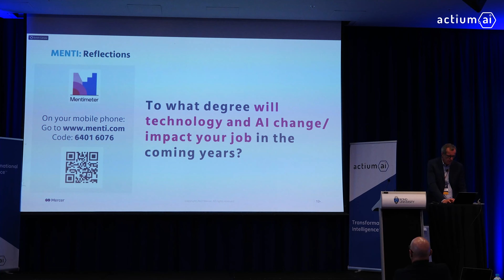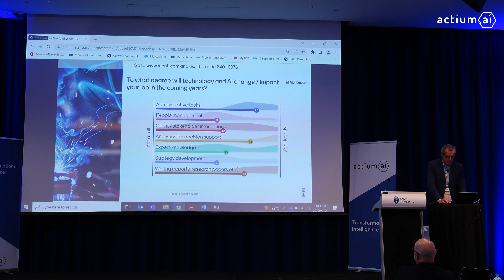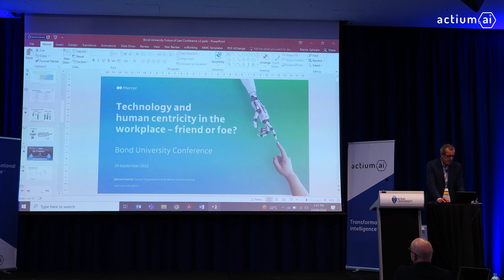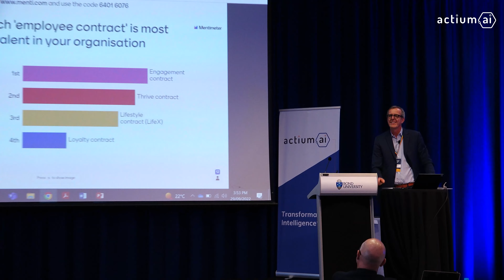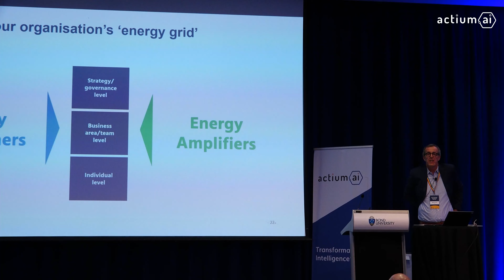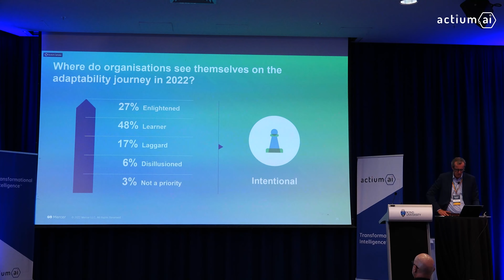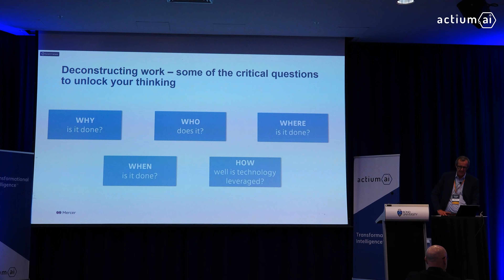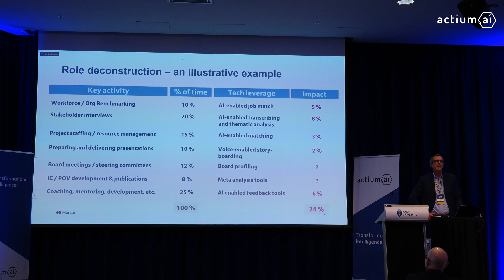Technology & Human-Centricity in the Workplace: Friends or Foes? | Ephraim Patrick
Immerse yourself in another riveting keynote from the LawTech, NewLaw, and NetZero: Preparing for an Uncertain Future conference, which was held in the beautiful Gold Coast, Australia from 28-30 September 2022. Catch this insightful session both live and online.

Esteemed speaker Mr. Ephraim Patrick takes us on a fascinating journey with his presentation, "Technology and Human-Centricity in the Workplace–Friends or Foes?" Ephraim investigates the interplay between rapid technological advancement and human-centric practices in the modern workplace, sparking a thought-provoking dialogue on their relationship—are they adversaries or allies?

From assessing the impact of technology on our work lives to discussing how to keep the human element intact in increasingly automated environments, Ephraim offers a compelling narrative. This keynote is essential viewing for anyone interested in the future of work, technology, and human-centric design.